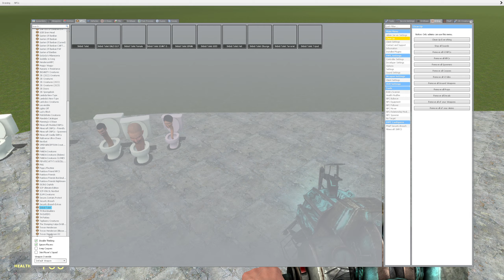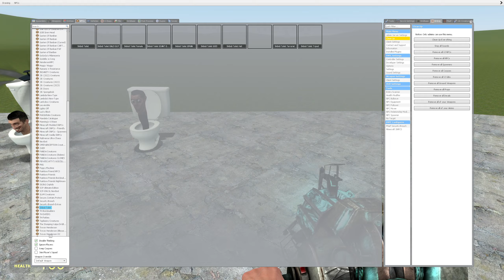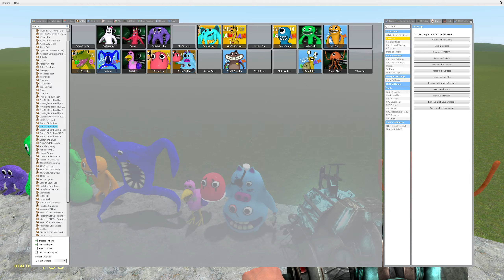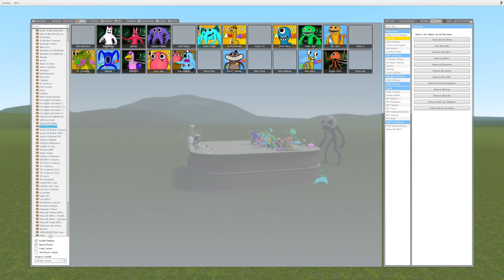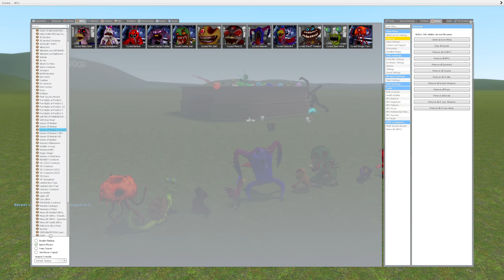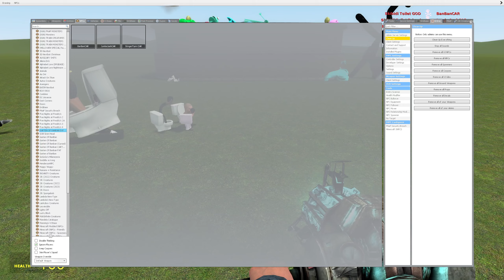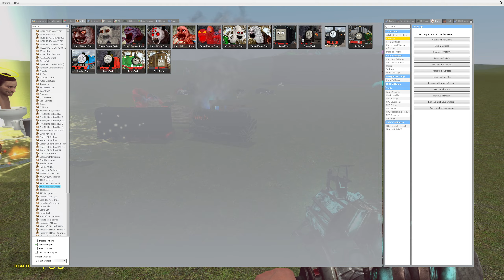Skibidi Toilet Family vs Garten Of Banban 3 Family in Garry's Mod